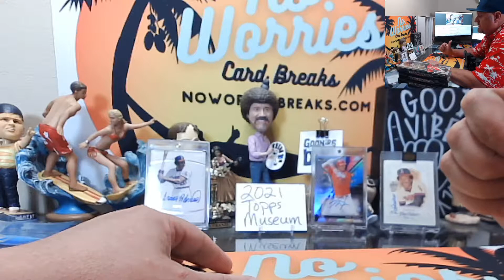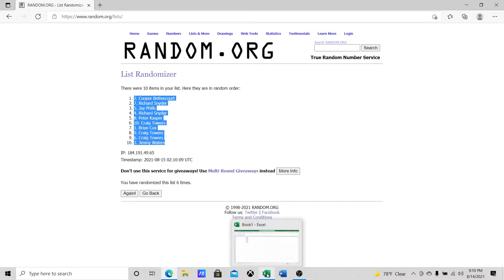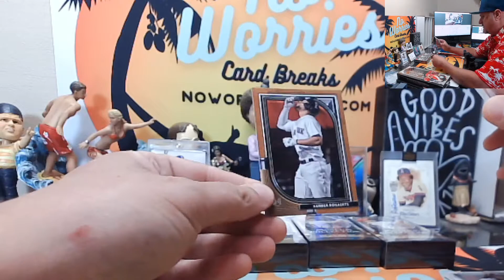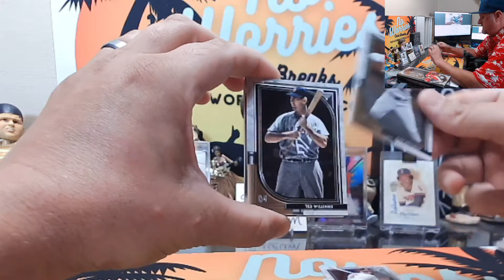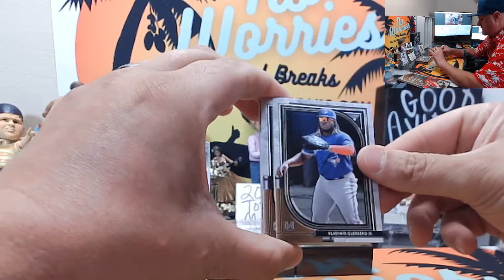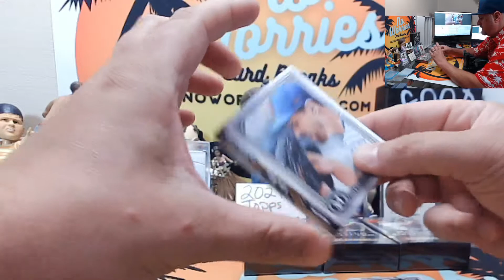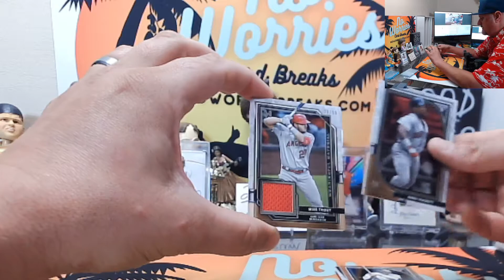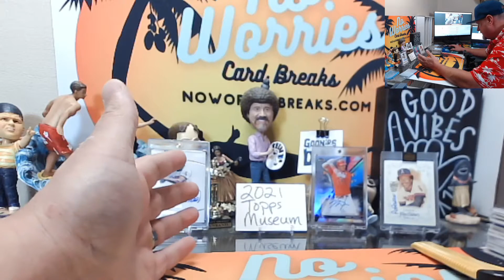Facebook Group - No Worries Breaks - 2021 Topps Museum Break #3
Visit our Facebook Group and eBay - No Worries Breaks - to join in our breaks!